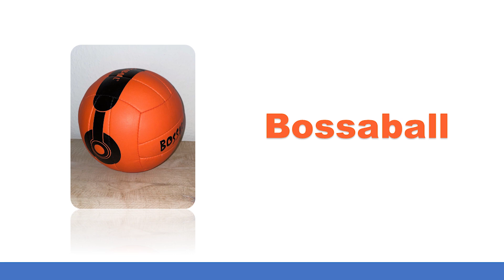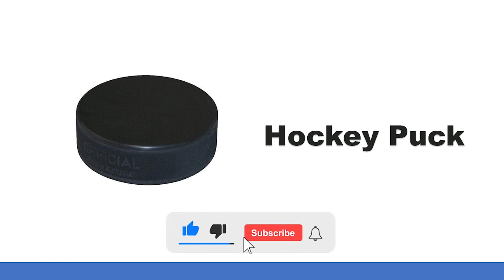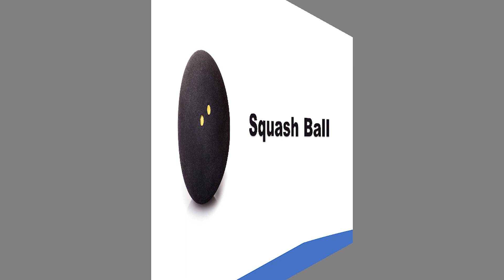Types of Balls | Learning Names of Sports Balls in English for Kids | English Vocabulary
Types of Balls! Learning Names of Sports Balls in English for Kids

Types of Balls | Balls Names in English for Kids | Different Types Of Ball | Balls Vocabulary

Ball Names in English for kids with pictures, pronunciation and listening. Balls song. Learn English balls vocabulary. English lesson for beginners.

List of Balls in English with American English Pronunciation.

*basketball.
*Baseball.
*Volleyball.
*Golf ball.
*Pool balls.
*Playground ball.
*Bossaball.
*Lawn Bowls.
*Paddle ball.
*Cricket ball.
*Rugby ball.
*American Football.
*Tennis Ball.
*Soccer Ball.
*Bowling Ball.
*Beach Ball.
*Hockey Puck.
*Shuttlecock.
*Water Polo.
*quash Ball.
*Wiffleball.
*Hurling.
*Handball.
*Table Tennis Ball.
*Football.

Balls | Names of Balls | Balls for kids | Balls Names for kids | Balls Names in English

____ Thank you! _____